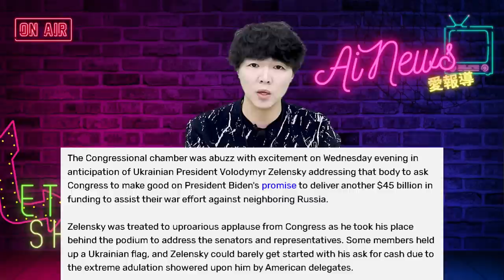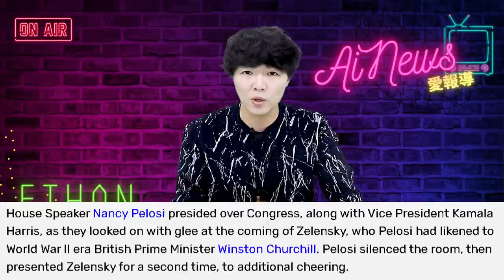烏克蘭總統澤連斯基訪美: 乞討總統的美國之旅; 美國國會與烏克蘭站在一起，世界大戰選邊站;很多左派終於醒了? 知道自己的錯誤了?| AI News 愛報導